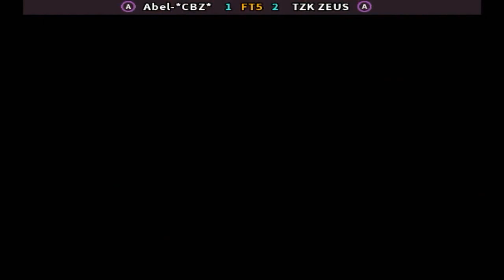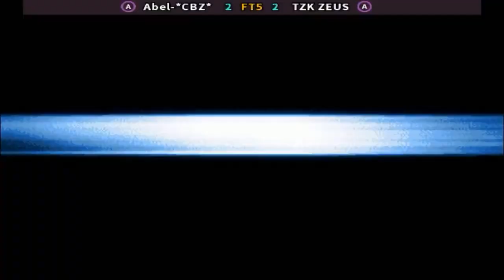KOF 2002 ▶ Abel CBZ vs TZK ZEUS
On this channel I will be bringing games that you have heard or not, because they are games that I have been playing for 20 years and I will also be bringing videos about the current games. I will be bringing videos of complete matches, combos, tutorials, ranked matches, national and international championships of different games such as THE KING OF FIGHTERS, STREET FIGHTER, MORTAL COMBAT, TEKKEN, DRAGON BALL, GUILTY GEAR and more.

If you are a game enthusiast, especially fighting games, you are in the right place, take a seat there friend.